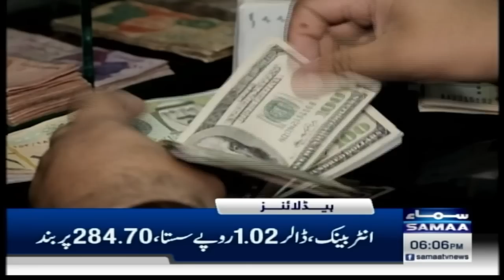Samaa News Headlines 6PM | 4th October 2023 | SAMAA TV